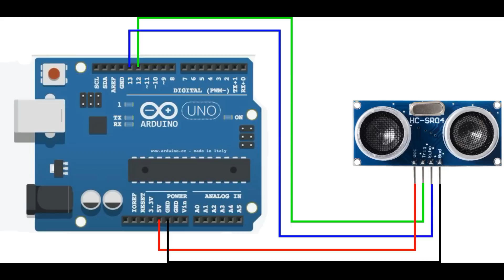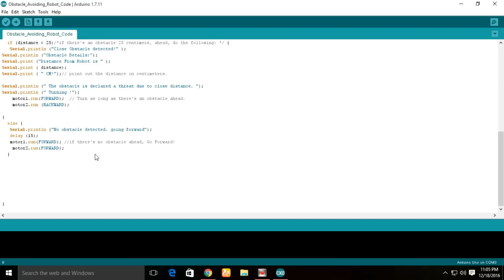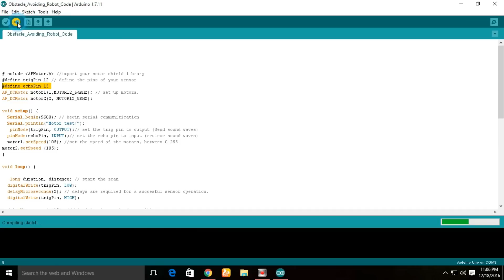How To Make OBSTACLE AVOIDING ROBOT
Hey friends this is ''Viral Dodhia'' creator of VIRAL SCIENCE, today I will show you how to make a obstacle avoiding robot. Its very easy to make.

VIRAL SCIENCE ©